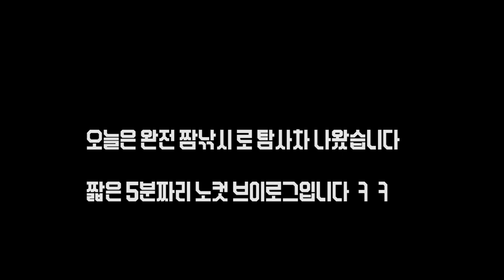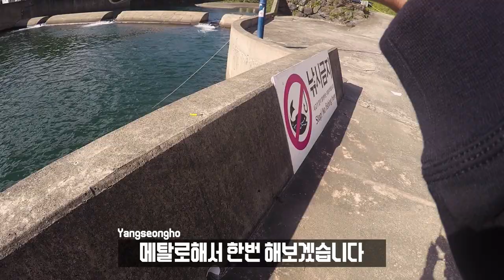vlog 너 오래기다렸다! 제주에서만 누릴수있는 특별한 짬낚시! 줄전갱이 슈퍼 라이트 쇼어지깅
안녕하세요

이번영상은 진짜 짬낚시 일마치고 시간이 남아서 잠깐 탐사차 줄전갱이 모습이 보이나 싶어서 다녀왔는데 다행이 마릿수는 4마리 잡았는데 영상은 한마리 밖에 찍진 못햇네요, 그래도 찍혀서 노컷으로 풀로 올려봅니다!!

감사합니다.

palms pinwheel 77l
2000h + 0.2pe~8lb

palms 닥스 미니어쳐 10그람